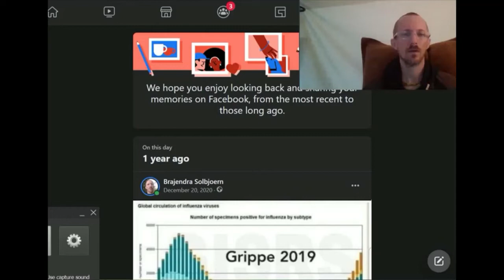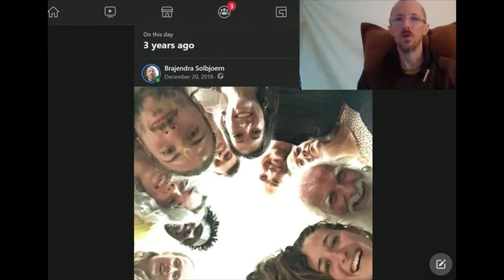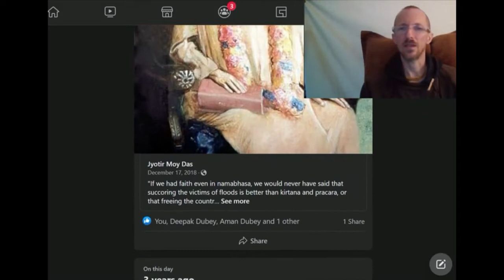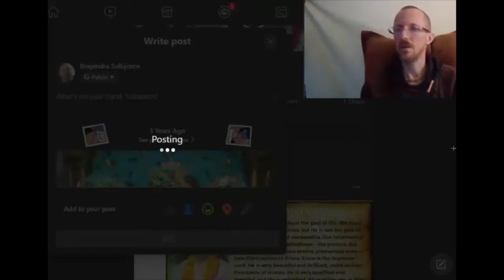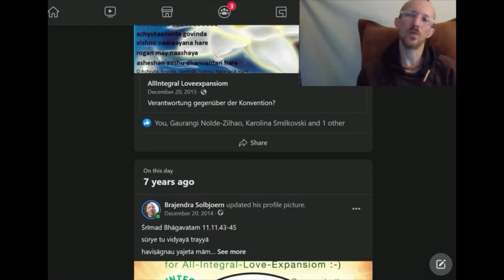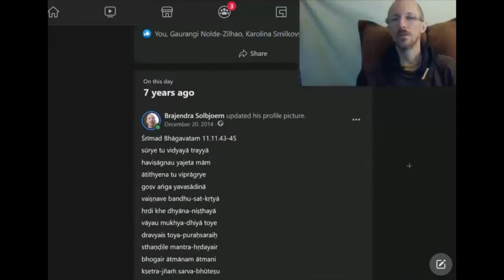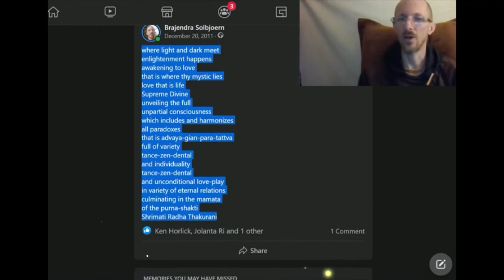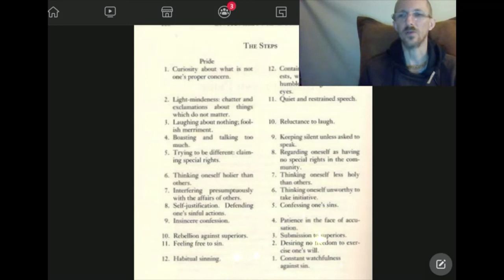FakeBook-memories 2021-12-20 by Brajendra Nd for -A.I.L.E.-